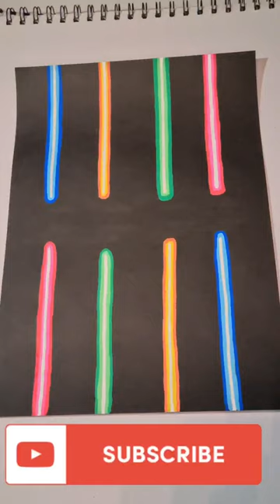Neon art neon artist new viral trending youtubeshorts fyp fypシ viralvideo shorts short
Neon stripes 🎨